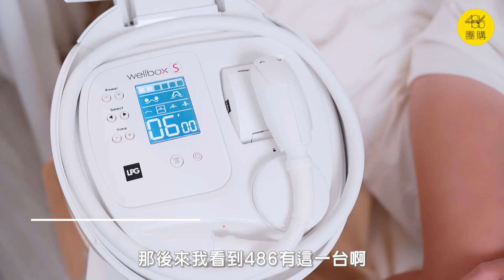代購業者也決定跟486買？｜【486獨家】法國LPG Wellbox[S] 深層負壓 居家全身體雕美容儀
結帳有驚喜價喔！
代購業者無法銷售最大的原因就是「售後保固」！
法國原廠獨家授權給486團購，安心有保障。
★家用版LPG開箱！臉、肚子、大腿 狂嚕一個月回本：